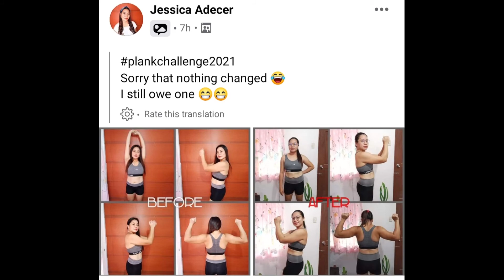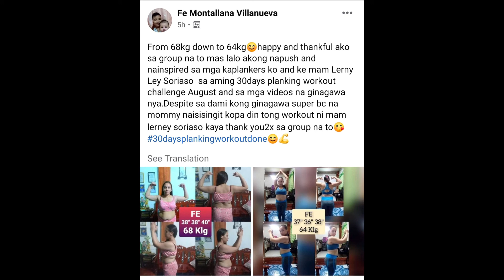30 days Plank Challenge (August 2021)